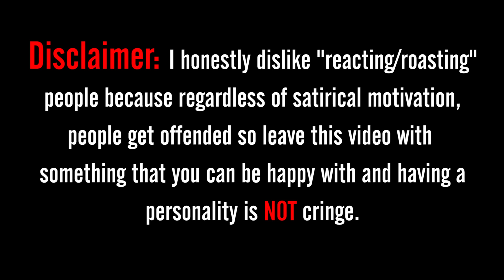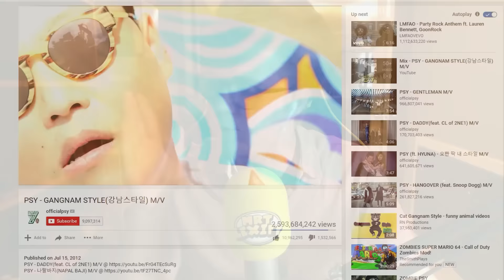Nazi Zombies in Real Life Reaction!!!